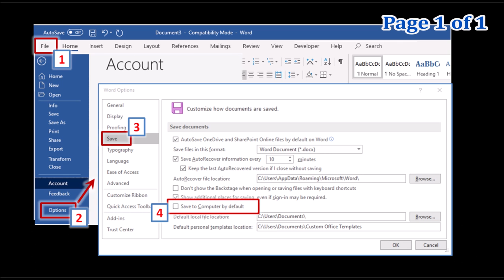Save to default location in Excel Word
How to Save Office Word Excel Files to Computer by Default. Do not save to OneDrive.  Save Office Word Excel File to Computer by Default.